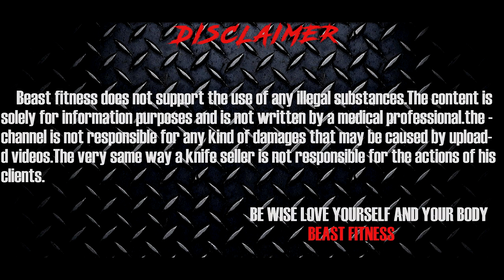CUTMIX OR INDIVIDUAL COMPOUNDS ?? |CUT MIX|CUT RIP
PRACTING MEDICINE FORM MORE THAN 10 YEARS